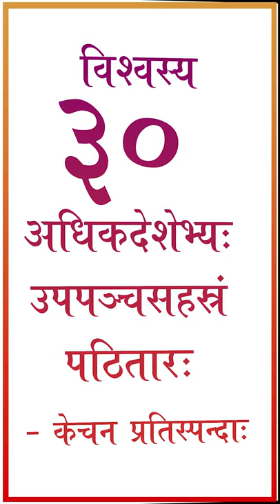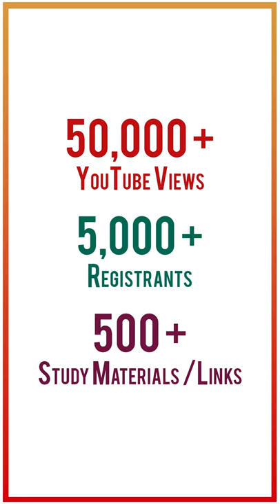Subhashitam Samskritam - Vasudhaiva Kutumbakam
सुभाषितं संस्कृतम्
वसुधैव कुटुम्बकम्
5000+ registered participants from 30+ countries and many more viewers online.
Feedback from some registered participants from more than 20 countries is in this video.